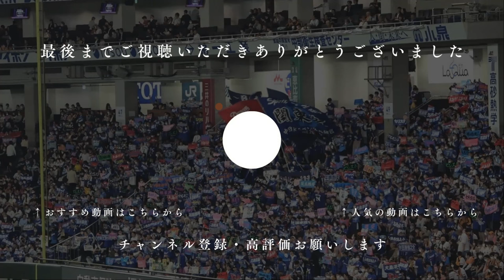【クセになる】郡司裕也 選手応援歌（日本ハムファイターズ）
※ところどころ音声が悪いですがご了承ください

　郡司選手の新応援歌です。上川畑選手のような病みつきになる、頭から離れない系のやつですね。元ドラゴンズの選手ということもあり、個人的にとても期待をしております。レギュラーを掴み取ってほしいです。

ご覧いただき、ありがとうございます。プロ野球の応援歌を中心に、週に2〜3本の動画を目標に投稿していく予定です。基本的には歌詞字幕を付けるように心掛けますので、応援歌を覚える際に役立てていただけると嬉しいです。短い動画が多くなるかと思います。また、動画は基本的に朝の7時に投稿する予定です。通勤や通学時間などに、「ああ、野球観戦に行きたいなあ」と思いながらご視聴いただけると幸いです。

■X（旧Twitter）毎日変なことを呟いています。